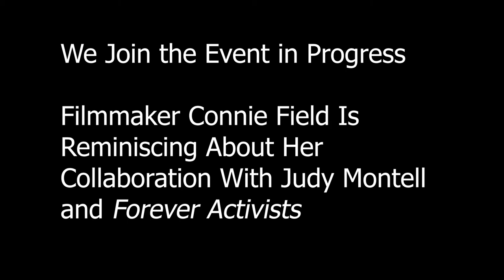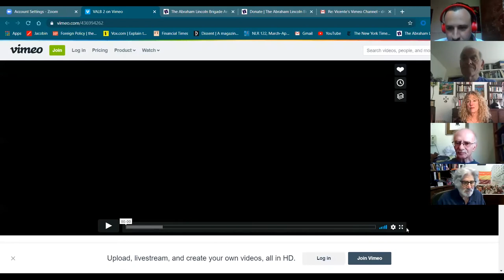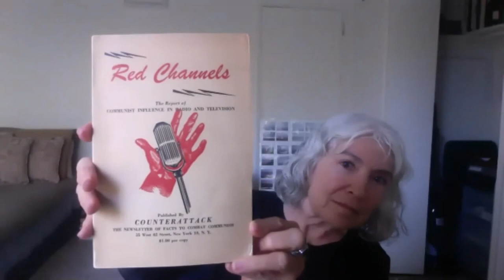ALBA Q & A Session: "Forever Activists & You Are History, You Are Legend"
Q & A  panel held on Sunday, July 12, at 5 PM EDT/2 PM PDT on Forever Activists and the work of filmmaker Judy Montell. Featuring Connie Field, Judith’s filmmaking partner on “Forever Activists,” Peter Carroll, Richard Bermack and Peter Hartzman,